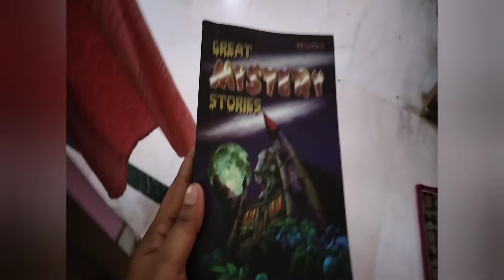এই জন্যই ভয়ে কাঁটা হয়ে থাকি😳 | jiniyasvlog | bengalivlog | My Daily Life Story Vlog | Life Diary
Thanks for coming jiniyas Vlog. Indian Vlogger Jiniya. My channel is related to my day to day life style activity and Hindu culture. In my today's vlog I will show all of my valuable subscribers এই জন্যই ভয়ে কাঁটা হয়ে থাকি😳 | jiniyasvlog | bengalivlog | My Daily Life Story Vlog | Life Diary

I thankful to my husband and my elder son for my motivation in this regards.

কী ভাবে আমি আমার বাচ্চার ত্বক উজ্জ্বল করি | How I brighten my baby's skin | Baby Skin Care Tips

On Look এটা কি করলো আমার সাথে | Jiniyas Vlog | Bengali Vlog Video | Viral Bangla Vlog | Bangla Vlog

Audio Source :
YT Studio
TATAAAAAA